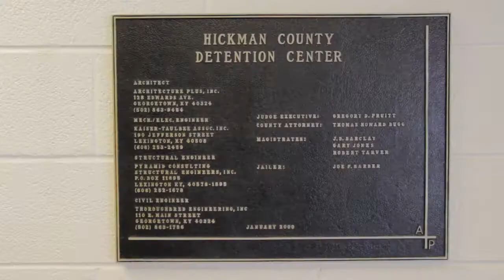Hickman County Detention Center: Absolute Auction!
A look at the Hickman County Detention Center that will be sold at absolute auction on July 20th, presented by James R Cash Auction and Real Estate.